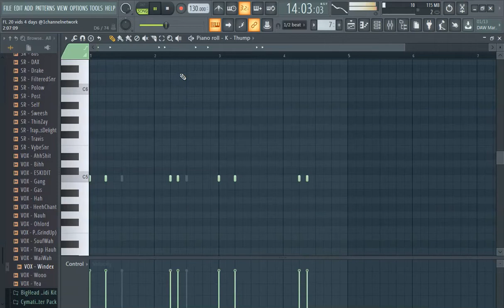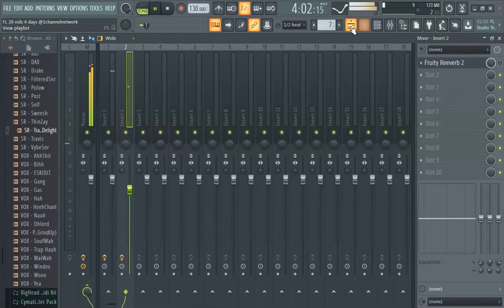RNB Drums FL Studio 20 Tutorial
Watch and learn how to make perfect r&b type drums in FL Studio.

You can get used to watching our videos, as they get better and better with consistent uploads. That's what we do at 1 Channel, we just upload everything that's good.

This a 1 Channel original production FL Studio 20 tutorial hosted by Polar @producedbypolar. You can also buy FL Studio 20 (the version used in this video)